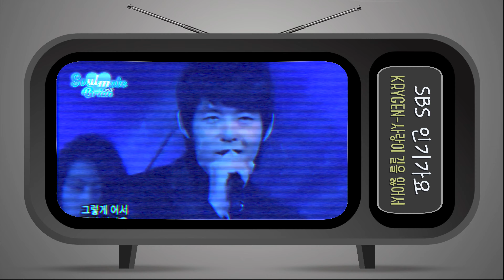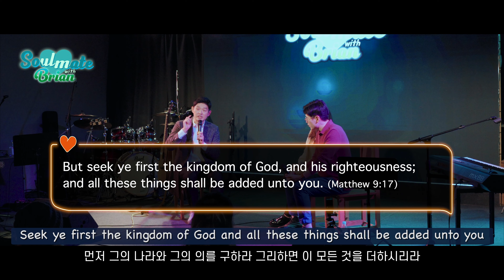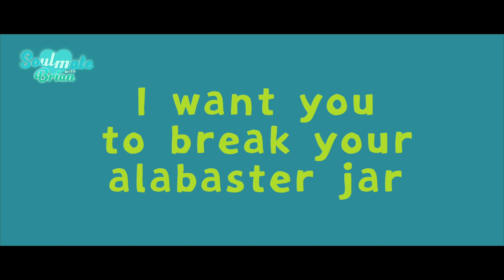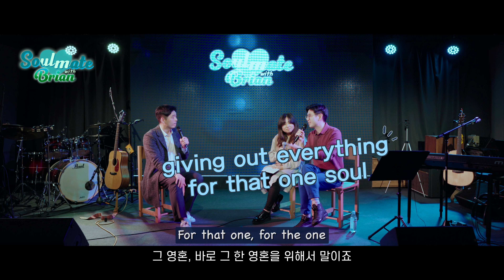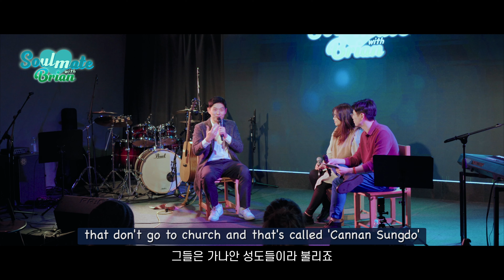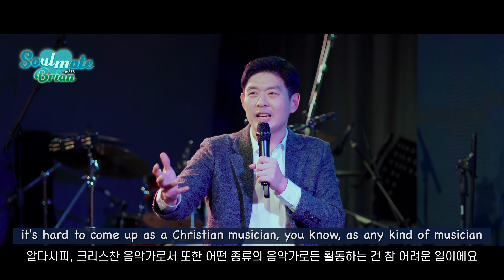특집 공개 방송 | K-pop 가수 계약서에 2가지를 추가했어요 | 브라이언의 소울메이트 Ep.7-2 | 써드베이스 미디어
소울메이트 위드 브라이언 특집 공개 방송🌿
Ep7은 진행자 브라이언 킴의 삶의 이야기로 함께 합니다!
사회로 수고한 티나와 콜린 감사해요😊

브라이언의 소울 메이트는 영어로 제작이 되었습니다.
한글 자막, 영어 자막이 함께 제공되기 때문에 영어 공부나 한국어 공부를 하는 분들에게 강추합니다👍